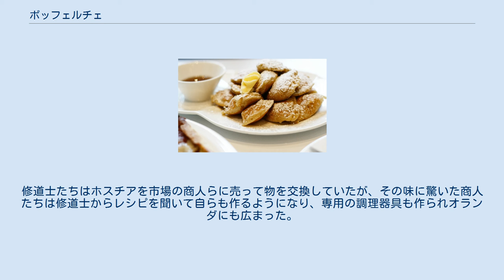ポッフェルチェ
ポッフェルチェ ポッフェルチェを焼く光景 ポッフェルチェを焼く専用の器具 ポッフェルチェ（ポッフェルチェス、ポッフェルチュス、オランダ語: Poffertjes）は、パンケーキの一種で、オランダの伝統的な菓子。
たこ焼きに似た丸い形をしており一般のパンケーキよりも小さく、小麦粉とそば粉を1対1で混ぜて溶いた生地にイースト菌などを加え発酵させているためパンケーキよりも口当たりが軽い（イーストを入れずに焼く場合もある）。
ポッフェルチェは片面が完全に焼きあがる前にひっくり返すため、中も非常に柔らかい。
焼いたポッフェルチェには普通砂糖をかけるほか、バターや糖蜜、ホイップクリームなどをかけたり、イチゴを添えることもある。
 ポッフェルチェを作るのは難しくないが鋳物や銅でできたたこ焼き機のような特別な調理器具を必要とする。
またテフロン加工したアルミ製の器具も売られている。
オランダの大きなレストランにはポッフェルチェ用の器具が用意されており、シェフが生地を器具に流し込んで、完全に焼きあがってしまう前に器用にフォークでひっくり返して丸い形にしてゆく。
スーパーマーケットにも、ベーキングパウダーなどの膨張剤が入っているポッフェルチェ用の粉も売られており、家庭で卵や牛乳を混ぜるだけで簡単に作ることができる。
3月から9月にかけては、オランダ各地にポッフェルチェスを焼く屋台が建ち、1ダース単位で皿に入れて売っている。
 ポッフェルチェはフランスの修道院で作られる聖餐用のパン（ホスチア）の一種がもととなった。
フランス革命時、小麦粉の不足のために修道士がそば粉でホスチアを焼いたところ、普通よりも密度が高くおいしい味になった。
修道士たちはホスチアを市場の商人らに売って物を交換していたが、その味に驚いた商人たちは修道士からレシピを聞いて自らも作るようになり、専用の調理器具も作られオランダにも広まった。
ポッフェルチェという名は、これを焼く時に生地から空気が抜ける時の音から名付けられたとされる。